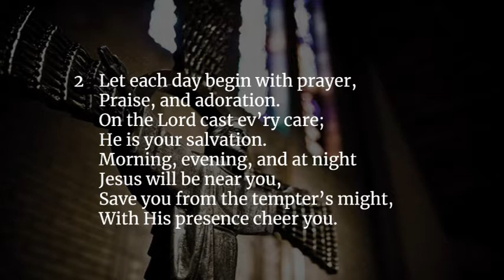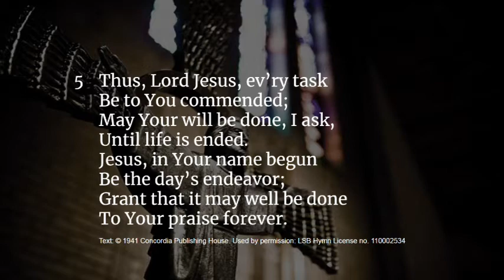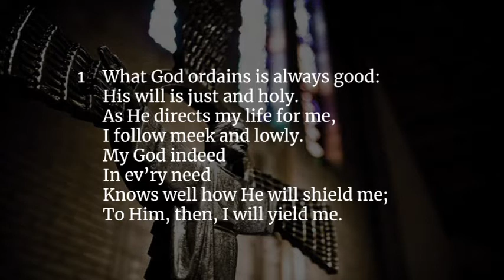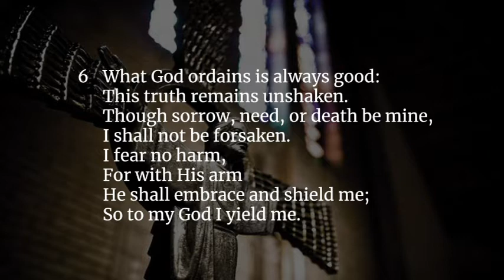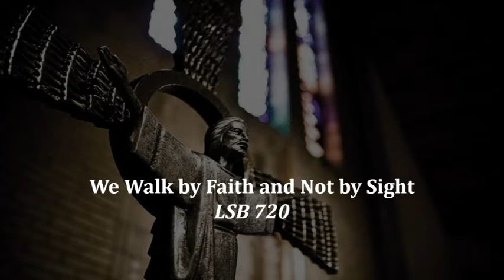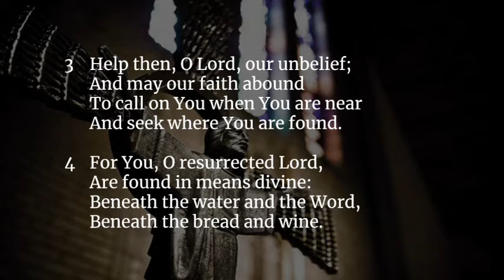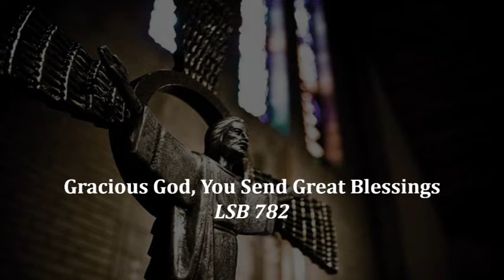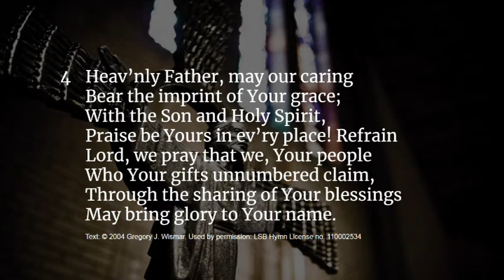Fifteenth Sunday after Trinity-September 20, 2020